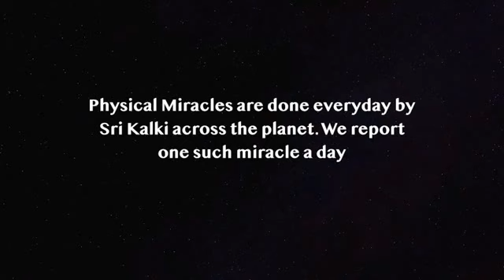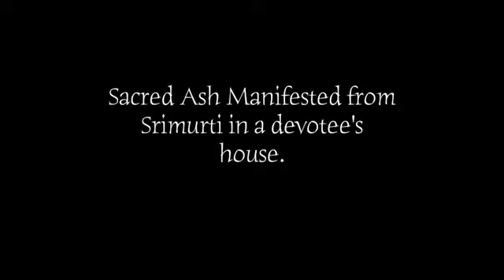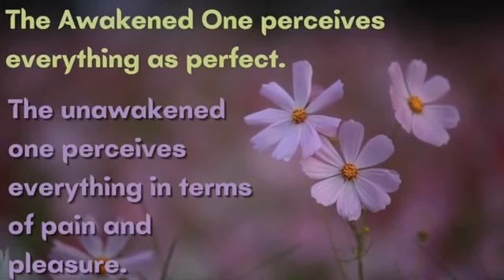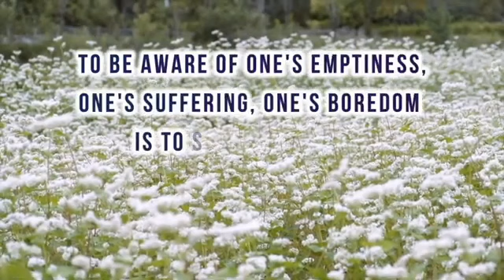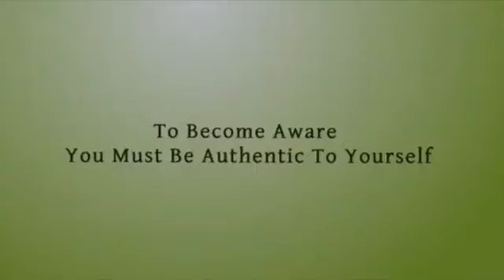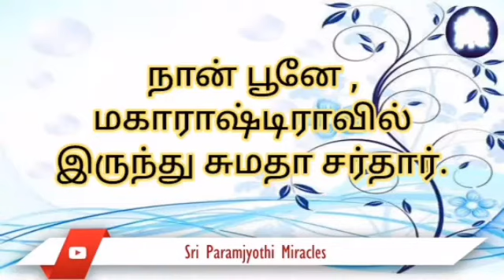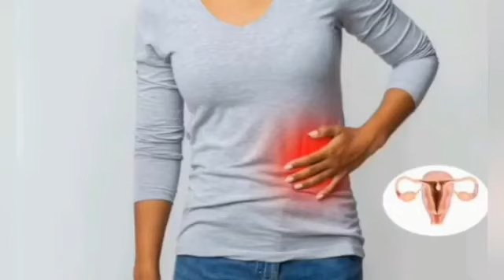Kalki Dharma 125